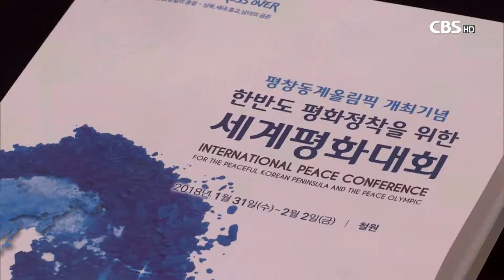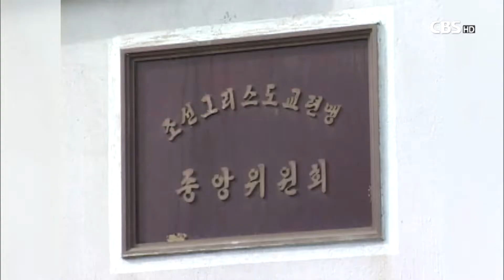[CBS 뉴스] 2018 한국교회 결산- ① 한반도 평화 정착을 위한 노력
[앵커]

2018년 한 해를 마무리하면서 지난 1년 동안 한국 교회 안에 어떤 일들이 있었는지 돌아보는 시간을 마련했습니다.

2018년 얼어붙은 한반도에 평화의 바람이 분 해였습니다. 한국 교회도 남과 북이 평화를 향해 나아가도록 꾸준한 지원 활동을 펼친 한해 였습니다. 최경배 기잡니다.

[기자]

군사분계선에 선 두 정상이 손을 맞잡은 역사적 순간은 2018년 우리 국민뿐 아니라 전세계인에게 큰 인상을 남겼습니다.

4.27 판문점 선언에 이은 북미정상회담 그리고 다시 이뤄진 2차 남북정상회담은 불과 얼마 전까지 전쟁 위기감이 감돌던 한반도에 평화의 바람을 불러왔습니다.

한반도에 이같은 변화가 찾아오기까지 한국 교회도 평화를 위해 끊임없는 기도와 노력을 기울여 왔습니다.

한국기독교교회협의회는 남북이 대화의 실마리를 찾지 못할 때부터 세계교회와 국제사회에 한반도 평화 정착을 위한 지지를 호소해왔습니다.

남북 관계가 극도로 얼어붙었던 지난해 겨울엔 세계교회협의회와 함께 대림절 첫째 주간을 한반도 평화를 밝히는 기도주간으로 정해 기도운동을 펼쳤습니다.

그리고 평창동계올림픽을 앞두고 교계에선 올림픽을 계기로 평화를 위한 남북 대화가 재개되길 바라는 각종 행사가 열렸습니다.

[녹취]
이홍정 목사 / 한국기독교교회협의회 총무 (1월31일 한반도 평화정착을 위한 세계평화대회,강원도 철원)
"평화는 평화적 수단을 통해 이루어져야 합니다. 평창동계올림픽 이후 한반도와 그 주변에 군사행동과 전쟁연습은 중단돼야 합니다"

평창동계올림픽 이후 남북 대화가 급물살을 탄 이후에도 교회는 기도를 멈추지 않았습니다.

4.27 남북정상회담이 열릴 당시에는 정상회담 성공개최를 위한 기도회를 열기도 했습니다.

한국기독교장로회 목회자들은 4.27 정상회담 전날 저녁부터 정상회담 당일 오전까지 12시간 동안 우리민족에게 주어진 역사적인 대화의 순간에 평화의 주님이 역사해주시길 간절히 기도했습니다.

[녹취]
한기양 목사 / 문산 새생명교회(4월27일 남북정상 평화회담 성취 목회자 철야기도회)
"남과 북의 갈등이 해소되며 평화로운, 그리하여 하나로 돼 가는 시작점이 될 수 있도록 축복하여주옵소서."

남북 평화 정착을 위해 기도에 집중해 온 한국 교회는 향후 대북 협력사업이 가능해질 것에 대비해 대북 창구를 단일화하는 노력을 기울이고 있습니다.

지난 8월에 발족한 한국교회 남북교류협력단은 진보와 보수를 넘어 북한 조선그리스도교연맹을 통한 기독교 차원의 남북교류와 협력사업을 준비하고 있습니다.

그리고 교회 차원에서 펼쳐온 남북 평화를 위해 한 노력에 북측도 조금씩 반응하고 있습니다.

북한의 종교단체 협의체인 조선종교인협의회가 올해 성탄절을 맞아 처음으로 성탄 축하 영상을 보내 온 것은 작지만 의미있는 변화로 받아들여집니다.

[영상녹취]
강지영 회장 / 북한 조선종교인협의회
"그리스도교 신앙과 직제협의회와 교우 형제자매님들에게 조선종교인협의회를 대표해 성탄 축하와 평화의 인사를 보냅니다"

2018년을 보내며 발표되는 주요 교단장들의 성탄메시지와 2019년 신년 메시지에는
한반도 평화 정착을 바라는 내용이 진보와 보수를 떠나 비중있게 반영돼 있습니다.

남북관계에 큰 변화가 일어난 2018년을 보내는 한국교회는 다가오는 새해엔 한반도에 평화가 정착돼 남과 북이 함께 예배드릴 수 있게 되길 소망하고 있습니다. CBS뉴스 최경배입니다